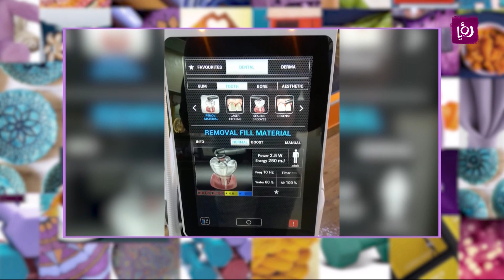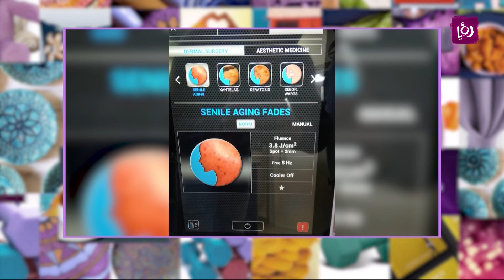د. وضاح بركات - طب الأسنان الحديث وطب الأسنان الرقمي - طب وصحة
الدكتور وضاح بركات - طب وجراحة الفم والأسنان - طب الاسنان الرقمي الحديث عن ما هي الأستخدامات الحديثة لليزر في طب الاسنان وما هي ايجابيات استخدامه في هذا المجال.